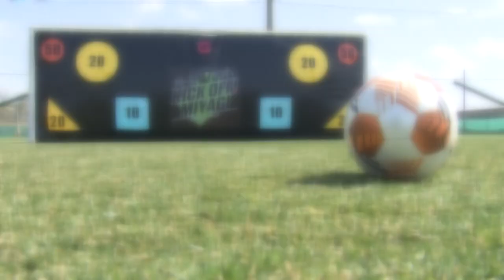KICK OFF! MIYAGI＃１１【ベガルタ期待のテクニシャン鎌田選手が最高記録更新！】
６月１０日放送分は…
▼ターゲット３００
涌谷代表・鎌田大夢選手と涌谷FC佐々木來空(きらと)くんが登場！
鎌田選手がこれまでの最高記録を更新！

▼リレーインタビュー
松澤　香輝選手